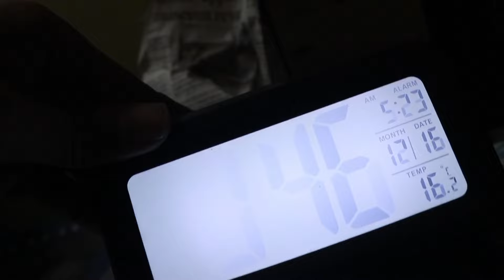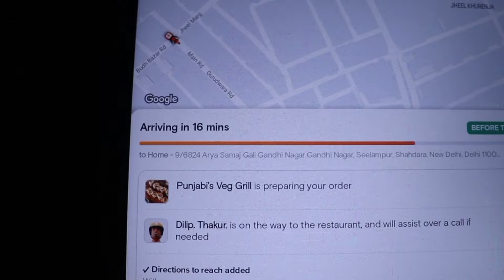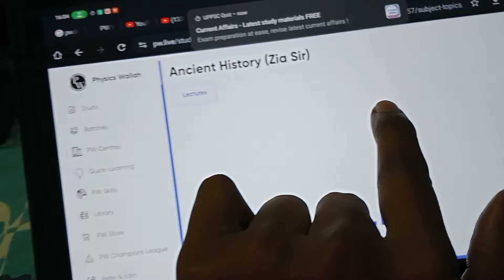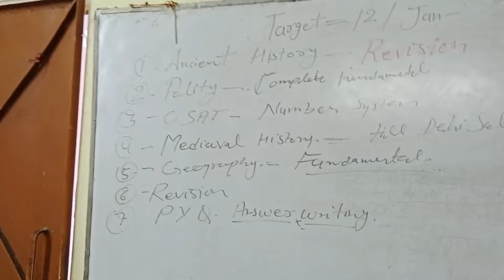Study 3:00 AM in Early Winter 🥶 | UPSC Study Vlog | UPSC Prelims Test Series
Study 3:00 AM in Early Winter 🥶 | UPSC Study Vlog | Study in Winter | UPSC & UPPSC Prelims Challenge

PW OnlyIAS ke saath apni UPSC journey ko start karein!

offline coaching rajendra Nagar
offline ias coaching centre
Delhi offline coaching rajendra
Vision ias
Only ias
next ias
upsc preparation
ias preparation
upsc coaching
ias coaching
ias preparation without coaching
offline coaching
upsc offline coaching
ias coaching centre
upsc offliine coaching
free upsc coaching online
online vs offline coachings review
best offline coaching in india
upsc preparation for beginners
online and offline coaching for civils
upsc cse preparation
offline coaching upsc
pw offline upsc coaching
upsc offline coaching fees
pw offline upsc coaching fees
khan sir offline coaching upsc
offline upsc coaching in delhi
offline vs online coaching upsc
best offline upsc coaching in delhi
best offline upsc coaching in india
best offline coaching for upsc in patna
best offline coaching for upsc english medium